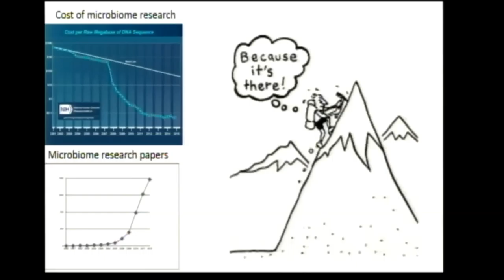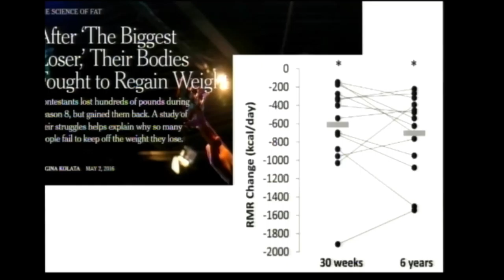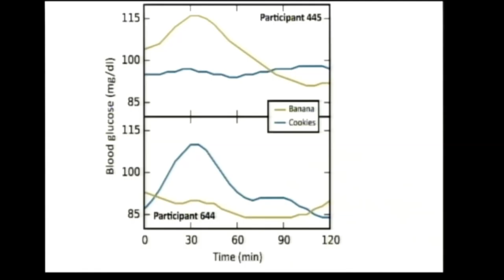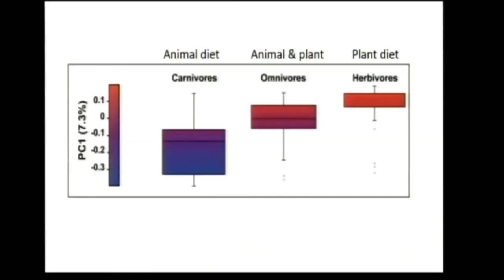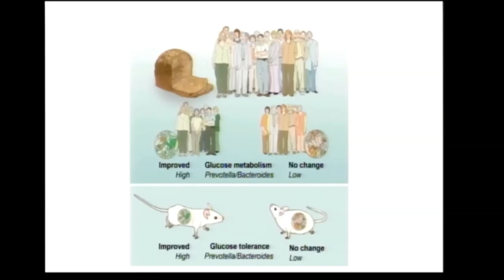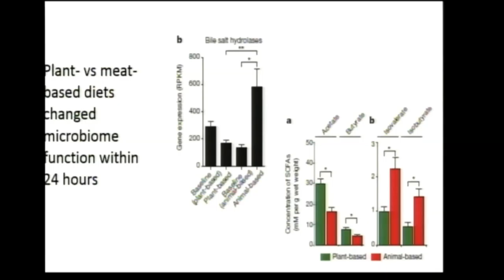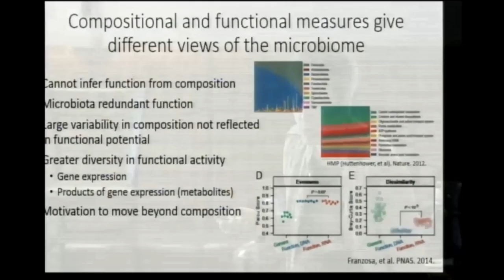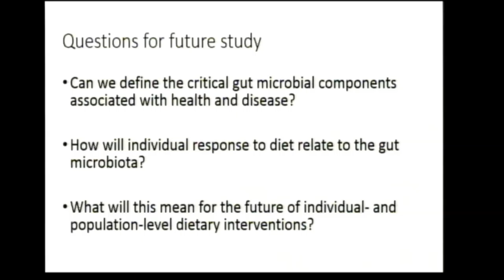Appetite for Life May 2016, The Role of the Gut Microbiome in Health and Disease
Katie Meyer, Sc.D.